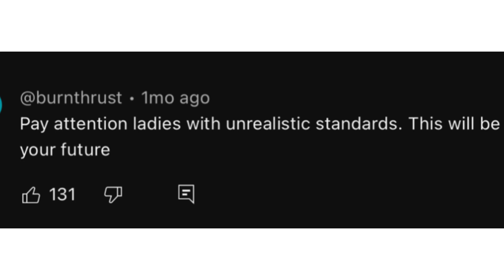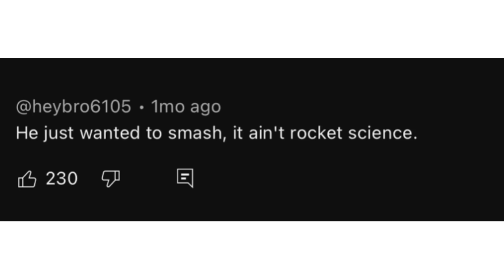Modern Woman Regrets: "Dating At 60 Yrs SUCKS"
This 60 year woman hilariously narrates her worst date ever